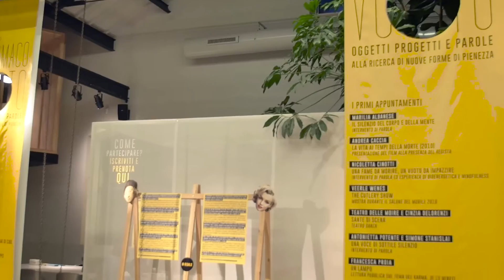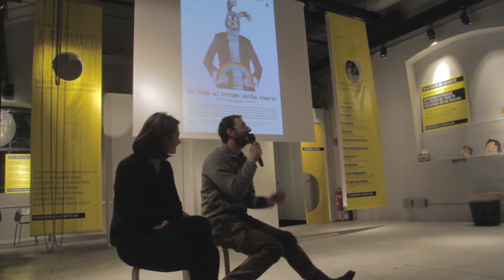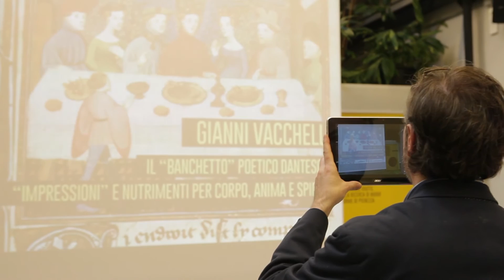A STOMACO VUOTO 2016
A STOMACO VUOTO
OGGETTI, PROGETTI E PAROLE SUL TEMA DEL DIGIUGNO
"A Stomaco Vuoto" è stato il primo ciclo di incontri organizzati dall’Associazione Culturale Il Lazzaretto tra gennaio e giugno del 2016. Una serie di appuntamenti che ha permesso di misurarsi con il tema delicato e complesso del digiuno.
"A Stomaco Vuoto" non alludeva solo all’assenza di cibo, ma voleva essere una metafora di altri vuoti. Rimandare ad assenze e digiuni di ogni genere, a sottrazioni, a cambiamenti, a rigenerazioni.
In un tempo in cui viviamo una bulimia di cibo, di notizie, di connessioni virtuali, "A Stomaco Vuoto" è stato un invito a misurarsi coi limiti, ma anche a spogliarsi del superfluo e andare all’essenziale di tutte le cose.
In un tempo in cui c’è chi mangia troppo e chi non ha niente da mangiare possiamo scegliere, qualche volta, di rimanere "A Stomaco Vuoto", alla ricerca di nuove forme di pienezza.